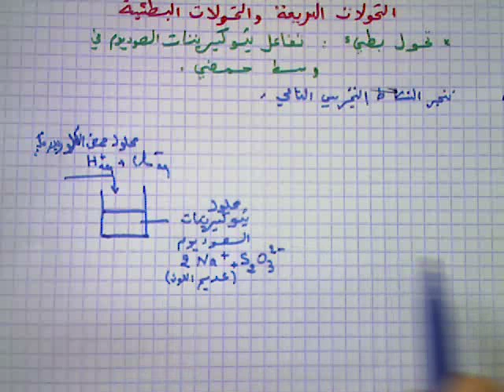التحولات السريعة والتحولات البطيئة فيديو4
دروس مبسطة في الكيمياء